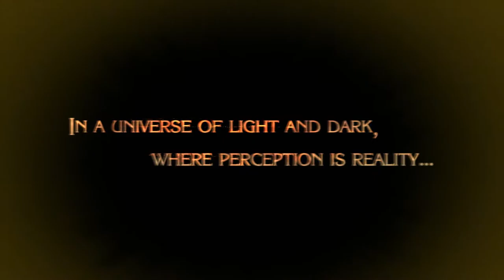Bayonetta [Part 1: Introduction]